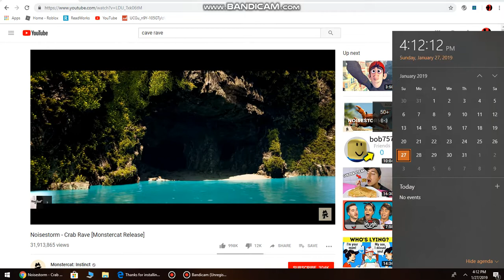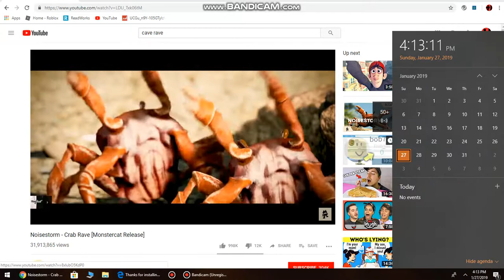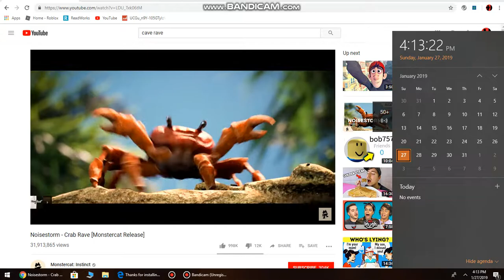Cave Rave beat drop at 4:13! :O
This is the video that inspired me to do this! 🎉😆😃

I should do this in christmas eve.